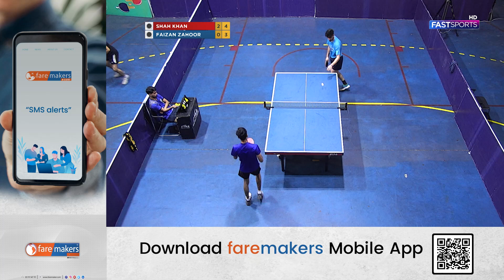TABLE TENNIS PUNJAB PREMIER LEAGUE | Shah Khan vs Faizan Zahoor | Semi Final | Set 3 | Fast Sports